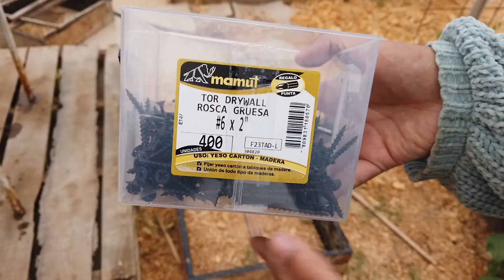LOMBRICOMPOSTAJE ¿CÓMO EMPEZAR?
Hola, en este video los quiero motivar a separar sus residuos orgánicos y convertirlos en un fertilizante natural para sus plantas con ayuda de las lombrices.

Datos de instagram que venden lombricomposteras:
@lombriclaje (Peñalolen)
@lombricescalifornianas.cl (Santiago)
@latienditamingako (San Bernardo)
@enraiza.paisaje (valparaiso)
@ecomposteras (Santiago)
@mimbacompost (Santiago)
@compostchile (Samtiago)
@reutil.cl (Santiago)
@cosechatujardin (Santiago)
@quebroten (Santiago)
@ecotiendaorigenes (Santiago)
@larinconadagranja (Santiago)
@rudimenta.cl (Santiago)
@lombricescomposteras (Rengo)
@wood.castiillo (ARICA)
@ecopillan (Melipilla)
@homepostaje (Buin)
@biovermis (concepción)
@modohuerto (Quilpue)
@zerowastecompany (Concepción)